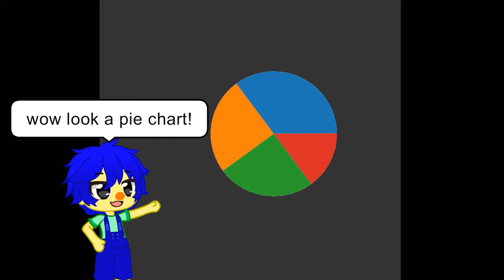DHMIS 4 but its gacha (REMAKE, warnings in desc)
WARNINGS: Flashing lights / colors, misinformation, loud/unpleasent sounds, glitching, sudden popping noise